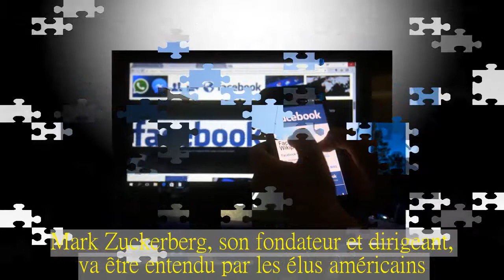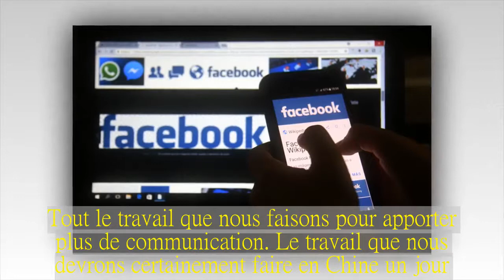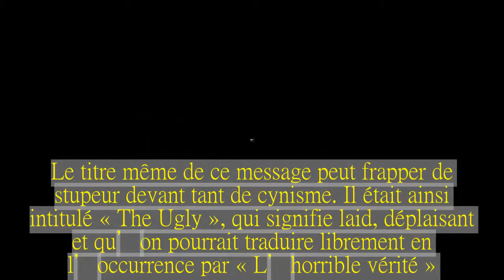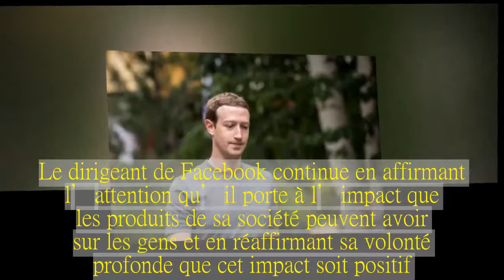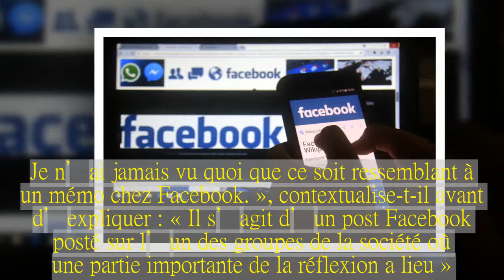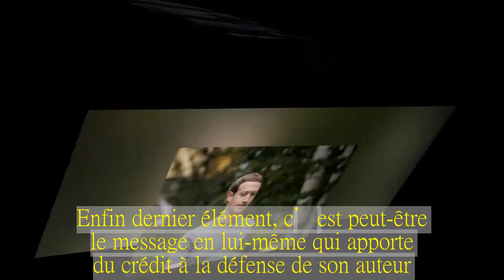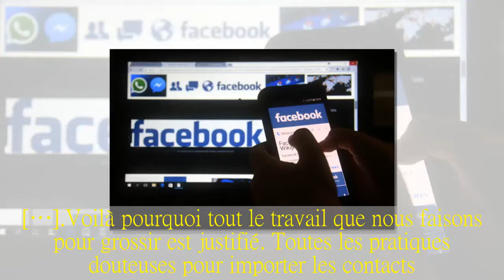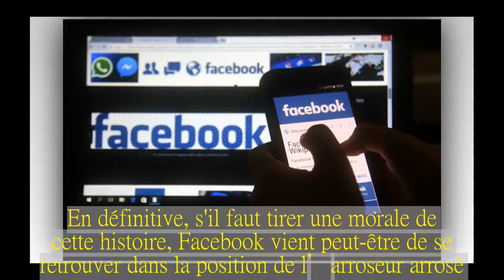Comment un mémo interne de Facebook ravive les doutes après l’affaire Cambridge Analytica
Un message interne provocateur, publié par un lieutenant de Mark Zuckerberg a fait grand bruit, relançant une tempête à peine accalmée. Mais il est possible que ce message ne soit pas ce qu’il semble être.
Après le scandale de Cambridge Analytica, Facebook est à nouveau sur la sellette. Mark Zuckerberg, son fondateur et dirigeant, va être entendu par les élus américains. En outre, des voix qui font autorité – comme celle du créateur du Web, Tim Berners-Lee – se font entendre en faveur d’une régulation plus stricte du traitement de nos données et d’une prise de conscience des utilisateurs.
La mission passe avant tout.
Une note interne de Facebook, rédigée par un des fidèles lieutenants de Mark Zuckerberg en juin 2016, provoque une nouvelle tempête. Il est évident que Facebook a un intérêt et rend un véritable service, en connectant les amis et familles à travers le monde. Néanmoins, ce mantra de la « connexion » semble avoir dépassé certaines limites de bon sens et faire oublier le respect élémentaire de la vie privée et du choix laissé aux utilisateurs.
« Nous connectons les gens. Un point, c’est tout. Voilà pourquoi tout le travail que nous faisons pour grossir est justifié. Toutes les pratiques douteuses pour importer les contacts. Toutes les nuances de langage qui aide à ce que les gens restent trouvables par des amis. Tout le travail que nous faisons pour apporter plus de communication. Le travail que nous devrons certainement faire en Chine un jour. Tout. », écrivait ainsi Andrew « Boz » Bosworth, un des vice-présidents de Facebook à en croire Buzzfeed USA.
« L’horrible vérité »
Un jusqu’au-boutisme de la croissance qui semble justifier le pire, même au-delà de la simple violation des données personnelles. « Ainsi nous connectons plus de personnes. Cela peut être mauvais s’ils en font quelque chose de néfastes. Peut-être que cela coûte une vie à quelqu’un en l’exposant au harcèlement. […] Peut-être que quelqu’un mourra dans une attaque terroriste coordonnée avec nos outils », continuait-il, ne laissant que peu de doute sur le fait que pour lui ces dangers sont un moindre mal, une situation nécessaire à la montée en puissance de Facebook et à sa mission « sacrée » de connecter le monde.
Cela prouverait donc que la direction de Facebook est totalement consciente des périls que représente sa plate-forme et n’entend néanmoins pas la brider. Selon ce mémo, Facebook serait prêt à tout sacrifier sur l’autel de la croissance. Le titre même de ce message peut frapper de stupeur devant tant de cynisme. Il était ainsi intitulé « The Ugly », qui signifie laid, déplaisant et qu’on pourrait traduire librement en l’occurrence par « L’horrible vérité ».
Pas ce qui paraît.
Andrew Bosworth, membre du premier cercle de Mark Zuckerberg a évidemment réagi à la fuite de son message via un tweet dont le contenu peut laisser perplexe.
« Je ne suis pas d’accord avec ce post [le mémo en question, NDLR], pas plus que je ne l’étais quand je l’ai écrit », commence-t-il